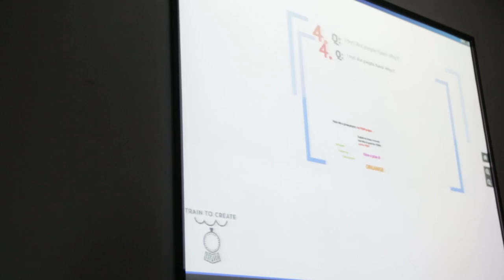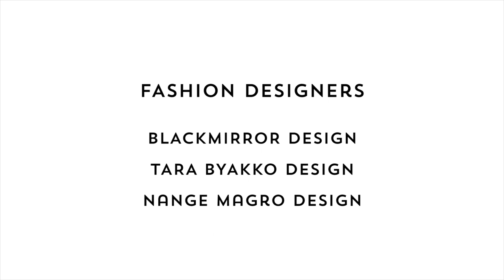Von Wong in London (masterclass + Conference) @ Train to Create